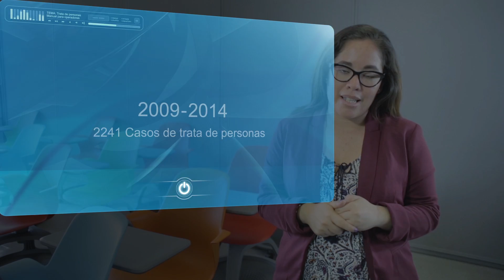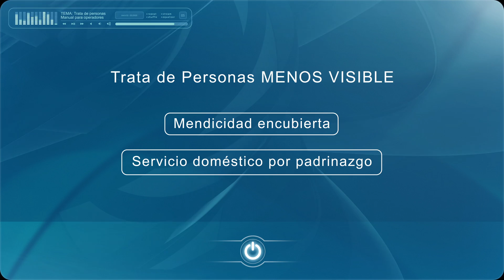Trata de Personas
Video realizado para la productora Pie Derecho.
Registro Audiovisual: Pie Derecho.
Edición y Postproducción: Gabriel Vallenas.